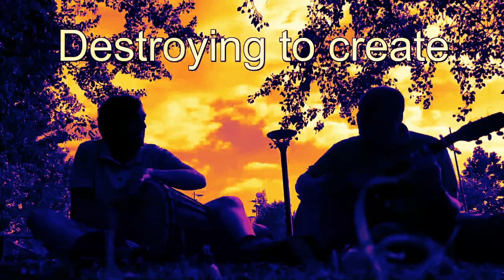240bpm & Flavour - Earth, Mother Earth (Lyrics video) feat. Paul on Djembe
Previewing the release of "In No Man's Land," the new forthcoming album by 240bpm & Flavour, here is an acoustic version of "Earth, Mother Earth", featuring Paul on Djembe.

In anteprima sulla pubblicazione di "In No Man's Land", la versione acustica di Earth, Mother Earth, estratto dal nuovo disco di 240bpm & Flavour featuring Paul on Djembe